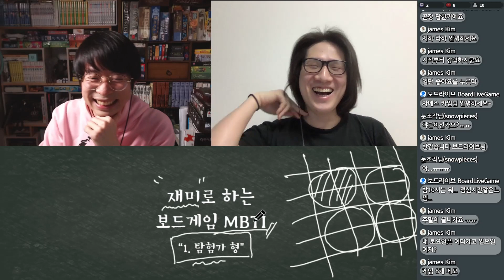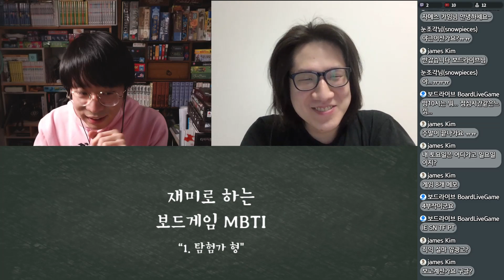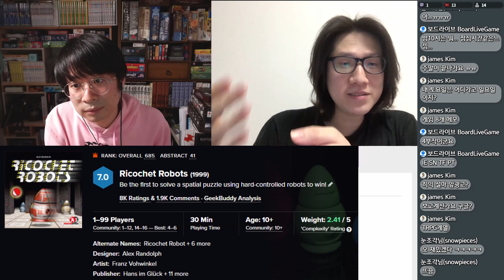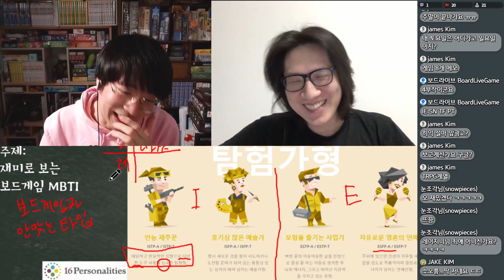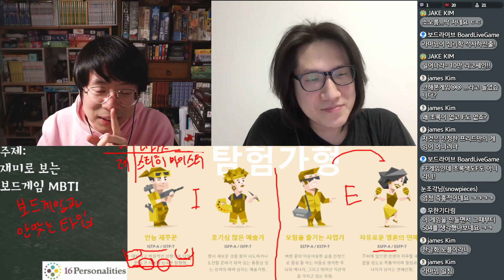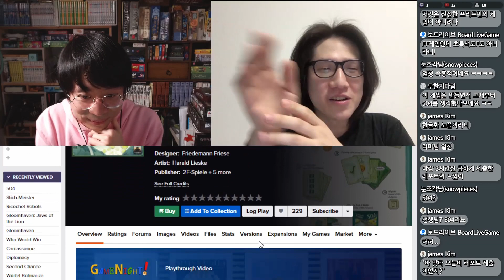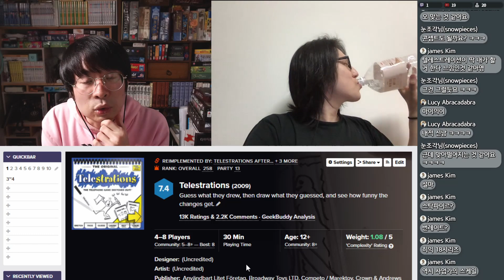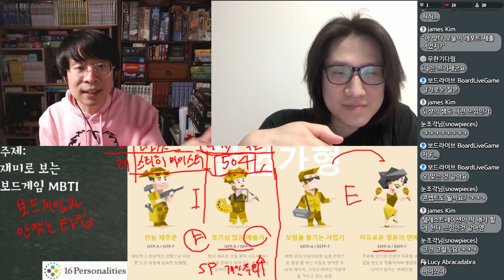MBTI 보드게임 - ISTP, ISFP [레이지니X라마나타] - 1부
MBTI 성격 유형에 따른 추천 보드게임을 골라보았습니다. 신뢰도 제로의 어떤 근거도 없는 아무말 대잔치이니 주의하세요! ㅋ

0:00 시작
3:28 보드게임과 안맞을 성격
4:24 ISTP - 라마나타 추천
8:07 ISTP - 레이지니 추천
11:15 ISFP - 레이지니 추천
14:36 ISFP - 라마나타 추천